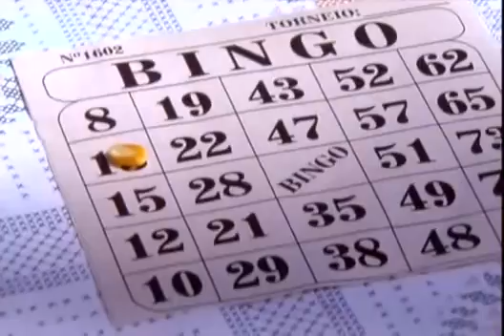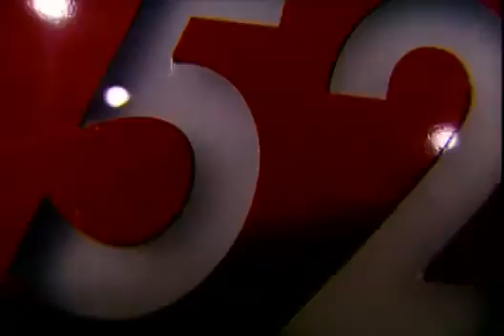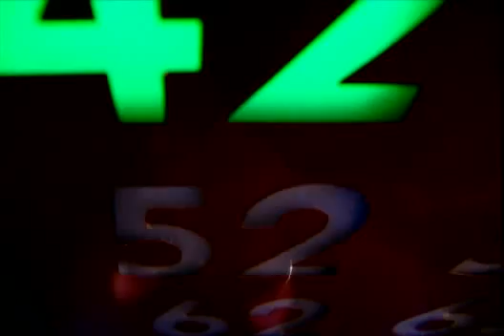Carga Pesada - Clarão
Episódio exibido em 30/09/05

Visite o meu blog e veja todos os episódios da serie carga pesada de 2003 a 2007.